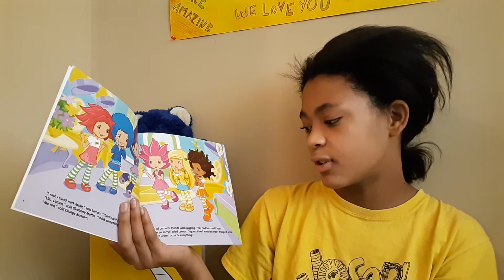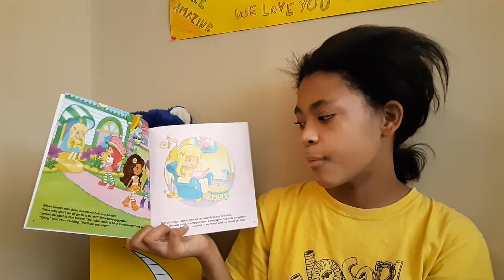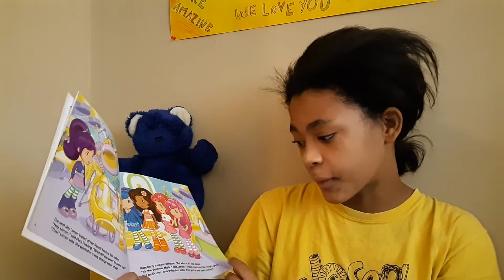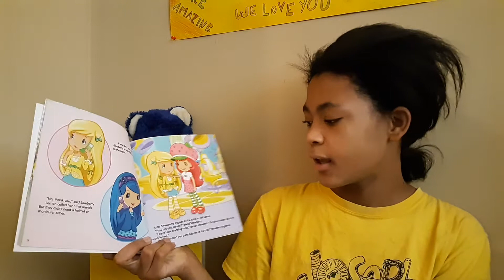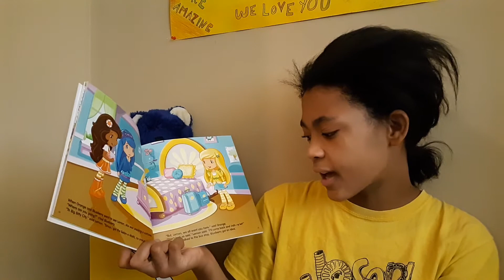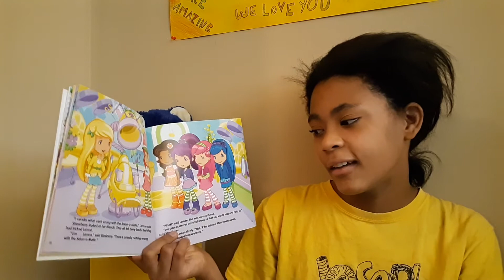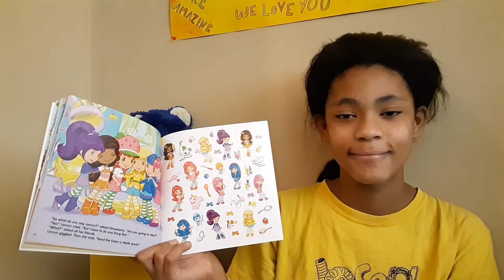Strawberry Shortcake - Makeover Madness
Miah 30
"Strawberry Shortcake - Makeover Madness" by Samantha Brooke, illustrated by Laura Thomas